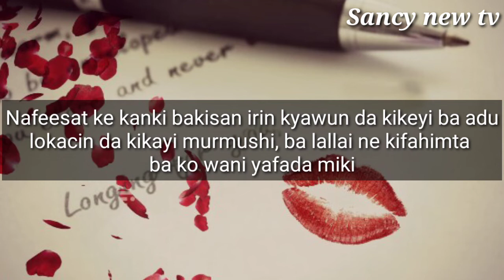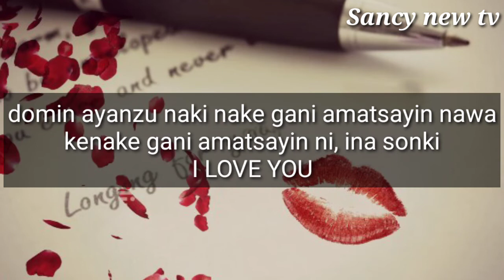IDAN NAFEESAT KIKACE KINA SONA....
idan dai nasami soyayyar ki burina yacika adunia